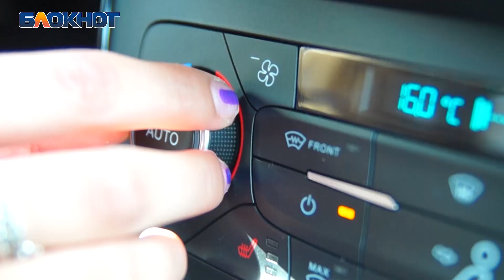Красавица из Волгограда нашла, кто много не попросит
Практически у всех есть автомобиль, все улицы заставлены машинами, но какая же машина идеально подойдёт для езды по городу? Да еще и экономичная в плане расхода бензина?
Наш специальный корреспондент Александра решила лично выяснить ответы на эти вопросы. Знакомые посоветовали отправиться и испытать весь потенциал автомобиля Ford Focus.
- Ford Focus - стильный и динамичный городской автомобиль, в котором воплощены все самые новые технологии, стандарты комфорта и безопасности,- делится впечатлениями после тест-драйва Александра. - Без шуток, автомобиль удивил своей бодростью. Сидишь за рулем и сразу видно, что автомобиль с характером. Все самое необходимое предусмотрено в данном авто: адаптивный круиз-контроль, климат-контроль, камера заднего вида. С Ford Focus даже можно поговорить!

Еще одним огромным плюсом Александра отметила расход топлива.
- К тому же, расход топлива всего лишь 8-10 литров 92-го, можете не волноваться за рост цен на бензин, Ford много не попросит, - восклицает наша спецкор.
Приобрести данный автомобиль вы можете у официального дилера Ford Fresh Auto. Успейте приобрести данный автомобиль по приятной цене на сумму от 665 тысяч рублей. FRESH AUTO
пр. Жукова,94д